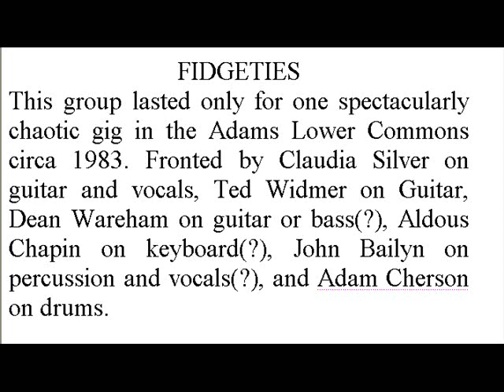Fidgeties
Playlist description